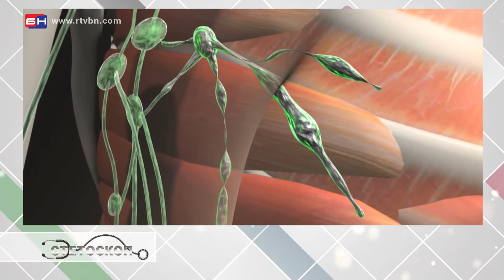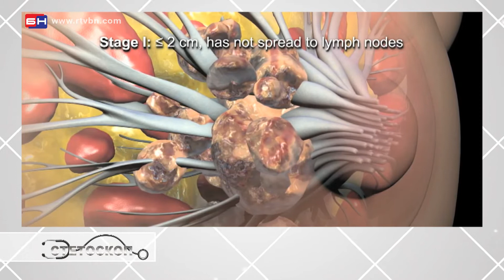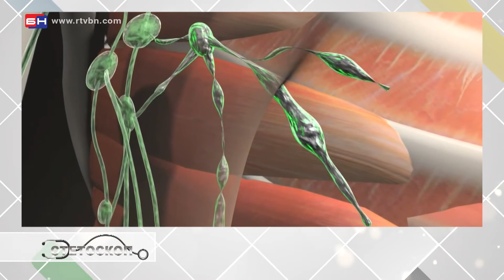Samopregled dojke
Poražavajuća je činjenica da je rak dojke među vodećim uzročnicima smrtnosti kod žena. Stoga je i rano otkrivanje karcinoma od ključnog značaja za izliječenje od ove opake bolesti. Samopregled dojki je obavezan za svaku ženu  i to barem jednom do dva puta mjesečno. Poslušajte riječ Dr Biljane Maksimović, specijaliste radiodijagnostike iz Doboja.